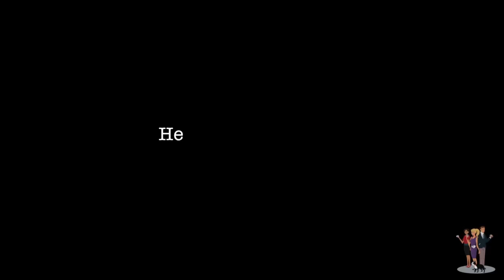Rep. Joe Salazar in Total Context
After almost a full day of silence on the issue of Representative Joe Salazar's comments on Colorado House Floor, Speaker Mark Ferrandino told the Denver Post:

"Whatever his words may have been and however much those words are being taken out of context, he did the right thing to take responsibility," Ferrandino said.

Out of context? Here's a much longer cut of Salazar's comments. Is the context different to you? Decide for yourself. Contact Ferrandino and ask him what he meant by "out of context"